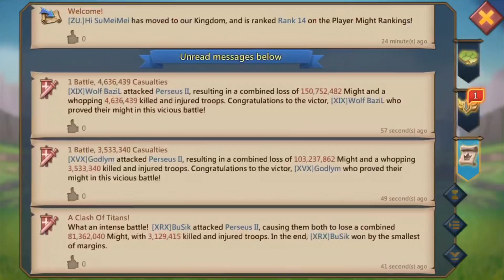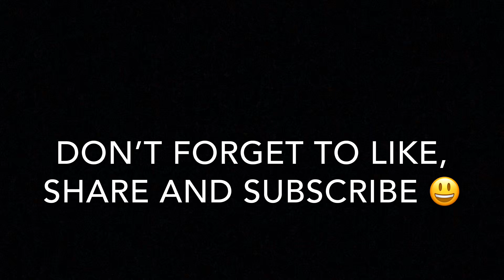937 mil ZEROED by XRX, XIX and XVX Lords Mobile